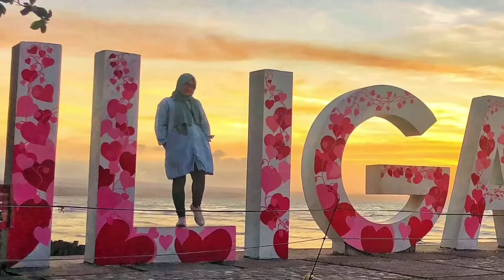REPOT MY 200 PESOS GLORIOSUM ~ How Do I Repot My Plants from Mindanao? | Plantita Journey Vlog!!!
Assalamu Alaikum!

Sharing with you my way of repotting my plants that came from Mindanao.

TYSM mga kabeshie 😘😘😘